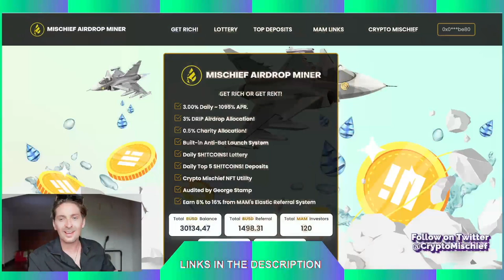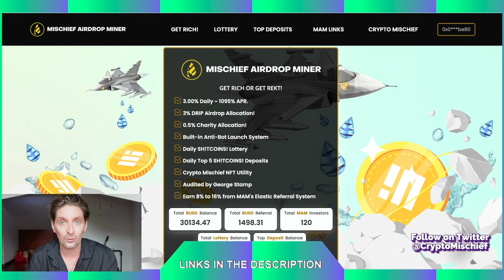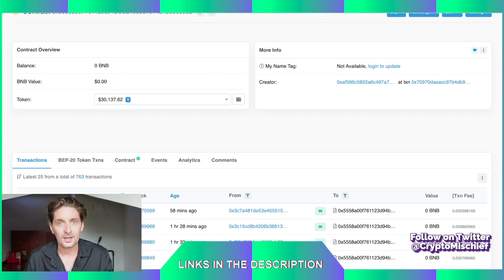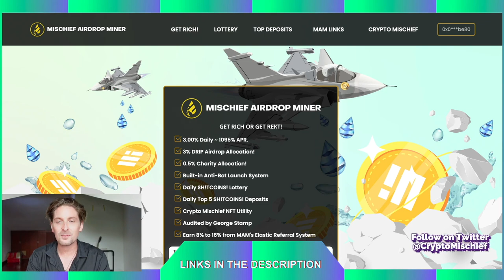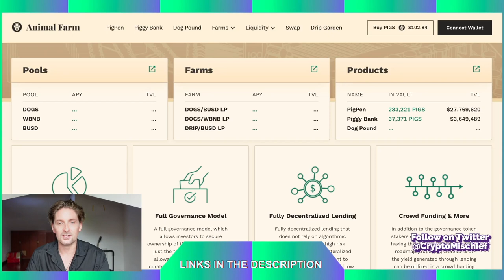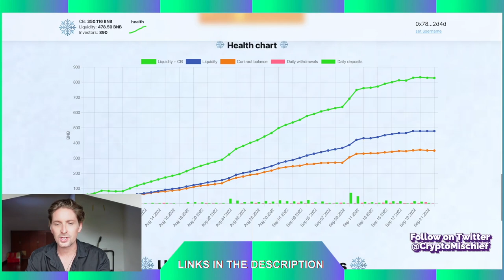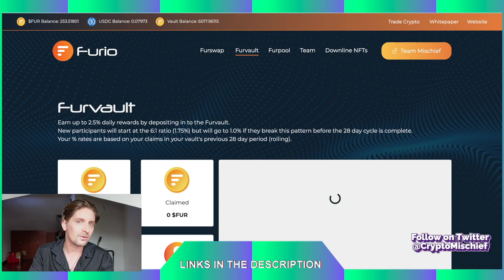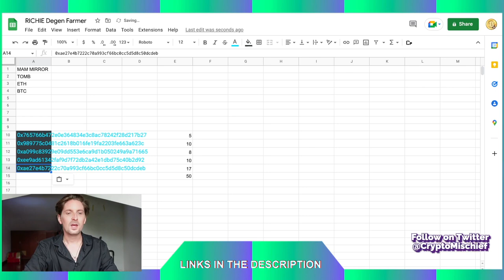WHY? WHY THE F**K NOT?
Every FRIDAY.
Waller Address for TEAM 2 :  0x32a83FaC927205f6A3BE6a2Caf7B7D00693F6520
Minimum of 10 DRIP : 50 DRIP POT : 5 PRIZES

Buddy Address : 0x8b3D943B0208b98D7C2502eFd0B98d06b8BA82bD
⭐(NEW!) LOW TIERS DRIP TEAM ⭐
Week 1 : 25+  DRIP  (Lottery of 100 Wallets)
Week 2 : 100+ DRIP
Week 3 : 250+ DRIP

Roulette Winners
0x765766b472e0e364834e3c8ac78242f28d217b27    5
0x989775c0481c2618b016fe19fa2203fe663a623c    10
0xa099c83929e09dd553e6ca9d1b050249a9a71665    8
0xee9ad61342faf9d7f72db2a42e1dbd75c40b2d92    10
0xae27e4b7222c70a993cf66bc0cc5d5d8c50dcdeb    17

Time Stamps
0:00 Cats
0:25 MAM Announcements
15:00 What is Mirror LP
19:18 Animal Farm New UI
28:58 Furios at Furio
34:14 Drip Roullete